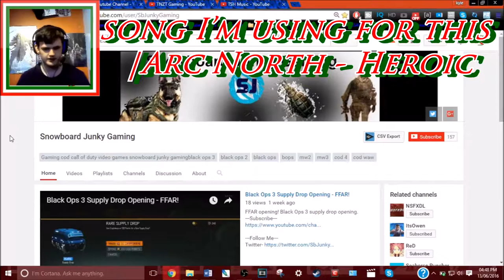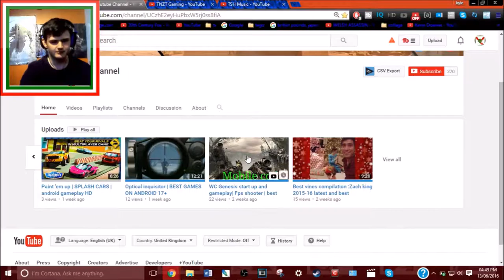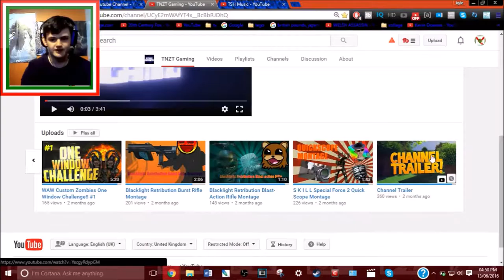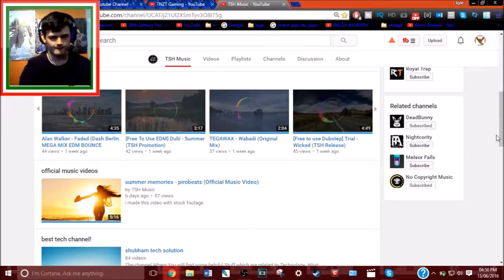Shout out Wednesday part 6